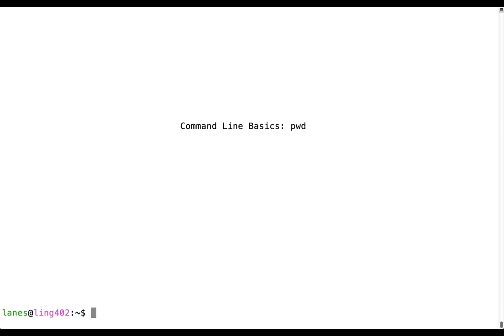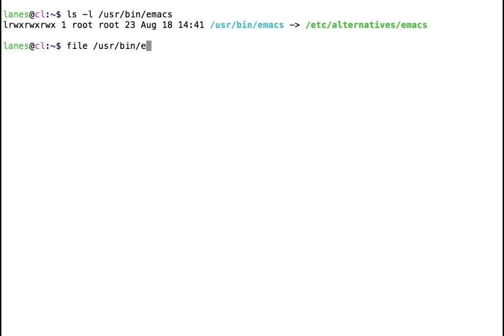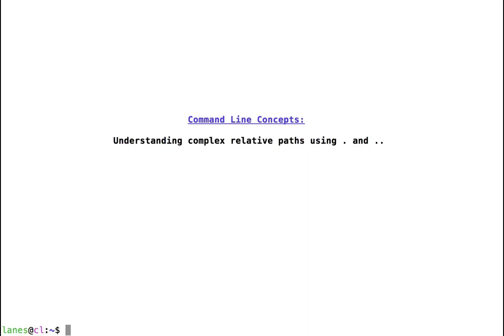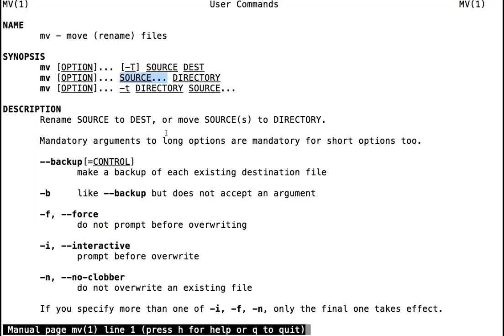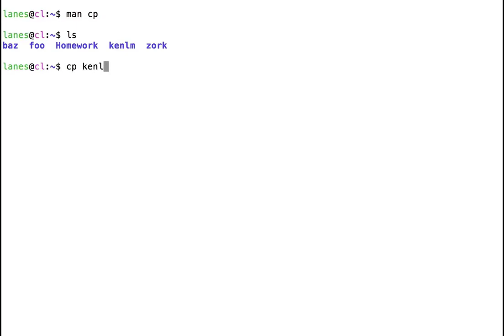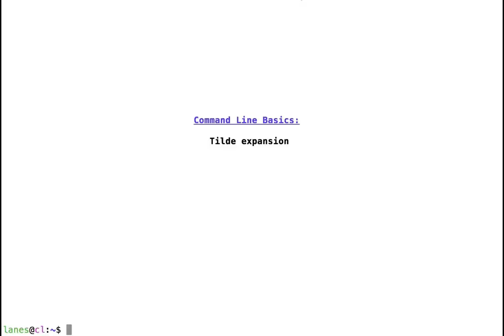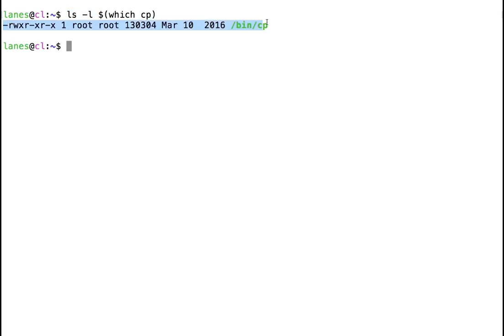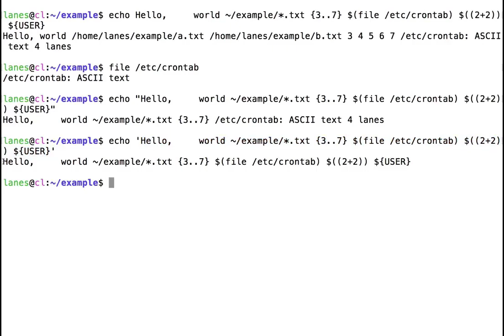Linux Command Line Full course | Beginners to Experts | Bash Command Line Tutorial | Atlas tutorials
Bash is a Unix shell and command language written by Brian Fox for the GNU Project as a free software replacement for the Bourne shell. First released in 1989, it has been used widely as the default login shell for most Linux distributions.
In this course you will learn how use bash command to accomplish various computer task.
Following Bash topics have been shown and elaborated properly.

 (0:00​) Linux Command:  cal
 (0:39​) Linux Command:  date
 (1:30​) Linux Command:  pwd
 (3:02​) Linux Command:  exit
 (3:05​) Linux Command:  Navigate bash history using arrow keys
 (6:27​) Linux Command:  Navigate left and right using arrow keys
 (7:17​) Linux Command:  mkdir
 (9:55​) Linux Command:  ls1
 (11:45​) Linux Command:  less
 (18:44​) Linux Command:  ls2
 (22:53​) Linux Command:  ls3
 (25:06​) Linux Command:  ls4
 (30:20​) Linux Command:   ls5
 (32:37​) Linux Command:  ls6
 (37:18​) Linux Command:  rm1
 (43:50​) Linux Command:  Using cd to navigate to a directory using a relative path
 (52:55​) Linux Command:  Understanding complex relative paths using . and ..
 (1:02:03​) Linux Command:  cd2
 (1:12:49​) Linux Command:  cd3
 (1:19:09​) Linux Command:  cd4
 (1:24:49​) Linux Command:  mv
 (1:30:21​) Linux Command:  cd5
 (1:34:56​) Linux Command:  ln1
 (1:39:27​) Linux Command:  ln2
 (1:52:57​) Linux Command:  file
 (1:55:27​) Linux Command:  cp2
 (1:59:00​) Linux Command:  cp1
 (2:02:56​) Linux Command:  Using echo to print simple strings
 (2:05:44​) Linux Command:  Using echo to display multi-line messages
 (2:08:44​) Linux Command:  Using echo to display messages with escape sequences
 (2:16:15​) Linux Command:  ls and cd
 (2:23:15​) Linux Command:  cat
 (2:28:28​) Linux Command:  uniq
 (2:31:40​) Linux Command:  wc
 (2:34:22​) Linux Command:  grep
 (2:37:27​) Linux Command:  head and tail
 (2:40:44​) Linux Command:  Echo
 (2:43:17​) Linux Command:  Wildcard Expansion
 (2:46:28​) Linux Command:  pathname expansion
 (2:48:13​) Linux Command:  Tilde expansion
 (2:49:46​) Linux Command:  Arithmetic expansion
 (2:56:04​) Linux Command:  Brace expansion
 (3:10:33​) Linux Command:  Parameter expansion
 (3:16:22​) Linux Command:  Command substitution
 (3:20:46​) Linux Command:  Escape characters
 (3:28:14) Linux Command:  Double quotes
 (3:39:36) Linux Command:  Single Quotes

Credit: Bash Command
Course developed by: Lane Schwartz
This course is created by merging all the lessons related to Bash command line